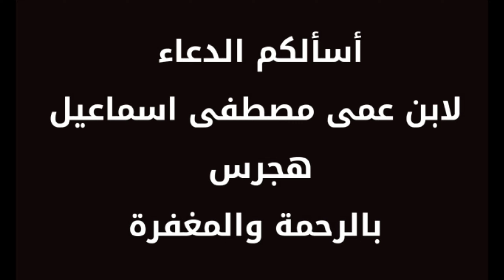صيد افعي كوبرا بعد ابتلاعها عدد من سمك القراميط مع مصطفى هجرس